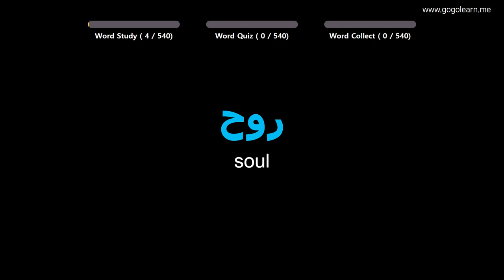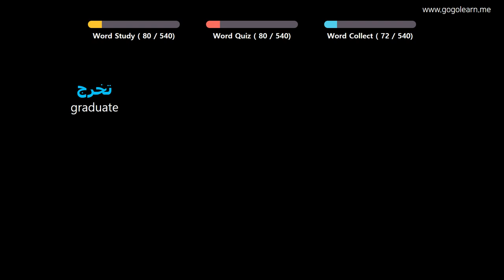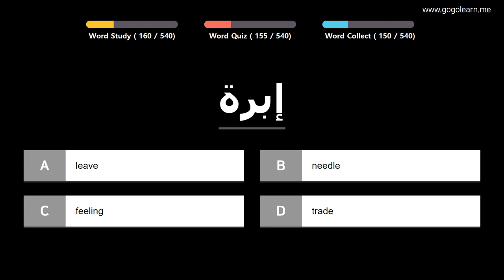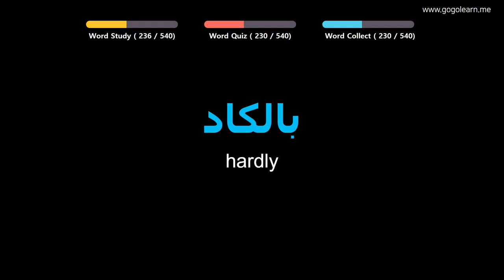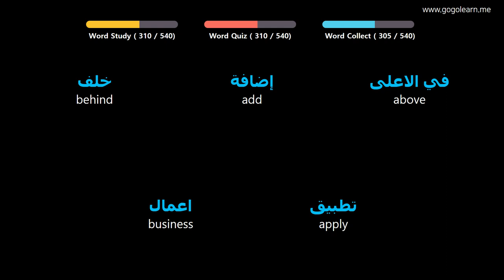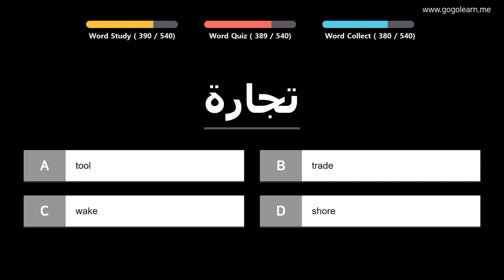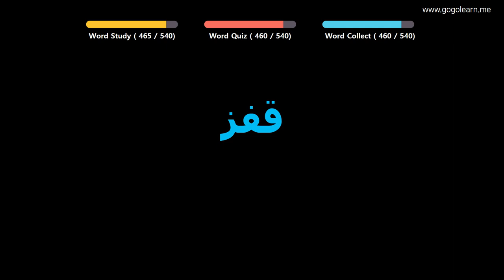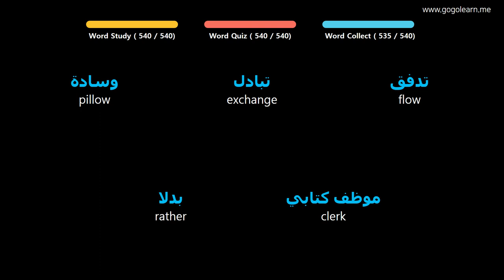Learn Arabic| Part 5: Arabic Vocabulary Primary medium | Goleaen